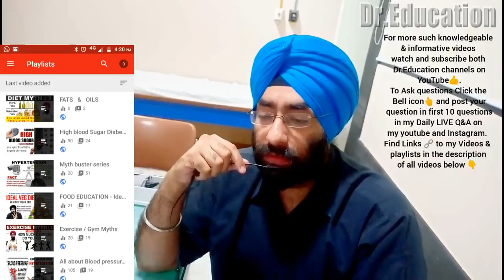NO VACCINE IS SAFE | Vaccination Myth vs Truth | 100% Science | by Dr.Education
* 1 year in Medical ICU.
* 1 year in Emergency & Casualty.
* 3 months each in Surgery, Neurology, Pediatrics and Family medicine.

For Personal Consult-Clinic :
257 Shakti Khand 4 Indirapuram Ghaziabad UP DelhiNCR

Thanks & Regards
Dr.PARAMJEET SINGH
Physician & Cardiologist